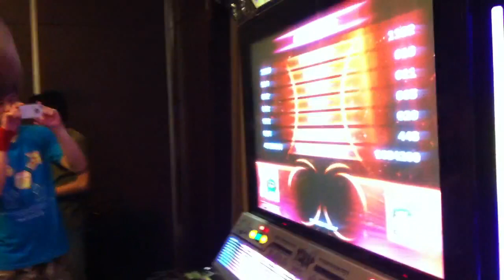Take Out S20 Munlai (PERÚ) vs Pato (ARGENTINA)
Retas en el Grand Royal Hotel de Guanzhou.
Jugando take out S20 con Pato de Argentina (: .
WPF 2011